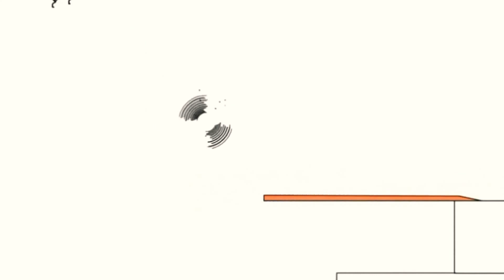9 листопада 2020 р.